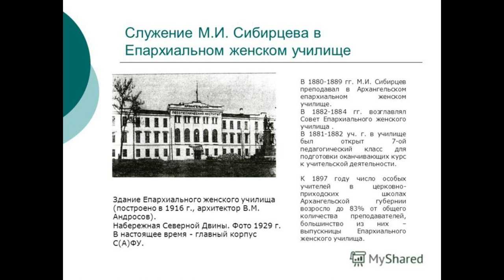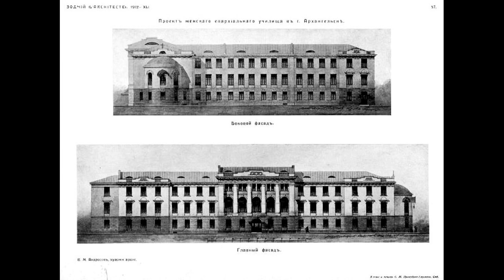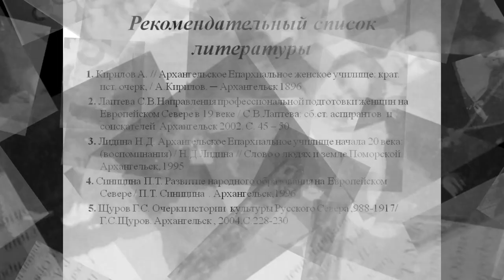Архангельское епархиальное женское училище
Соломбальская библиотека № 5 имени Б. В. Шергина  предлагает познакомиться с видеопрезентацией об истории духовного училища.